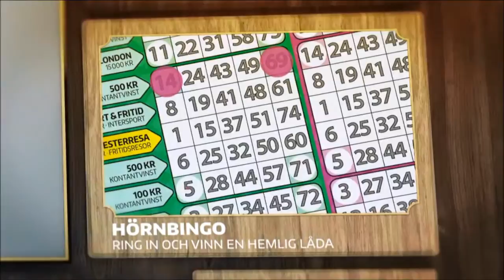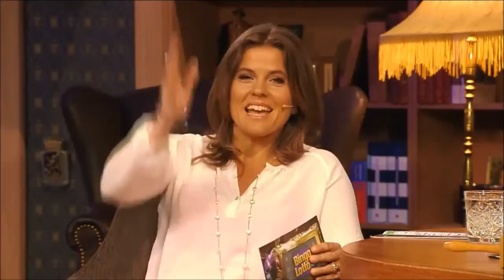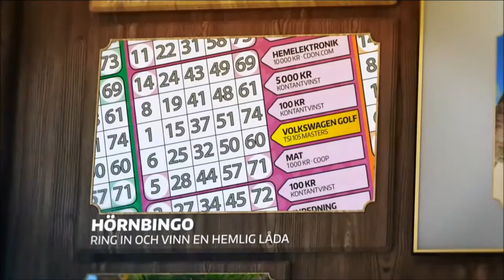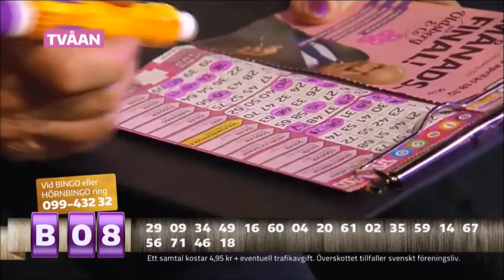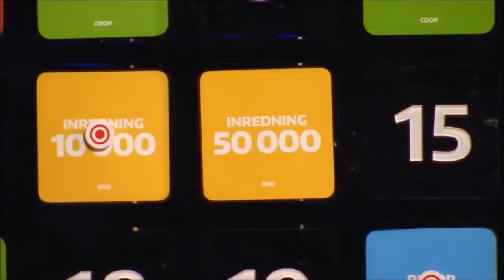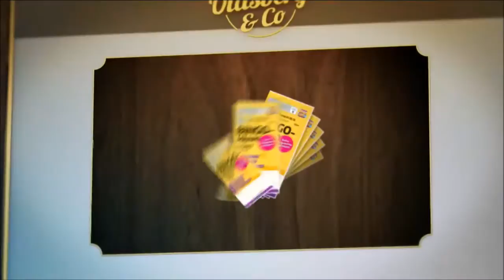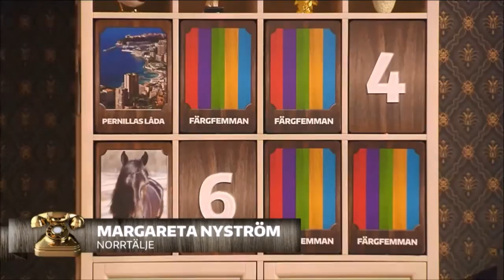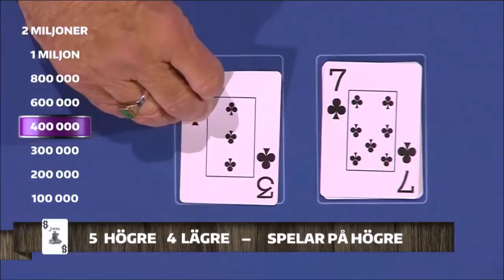BingoLotto 26 april 2015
I söndags var det månadsfinal i BingoLotto och vi fick celebert besök av skidlegendaren Pernilla Wiberg och de fantastiska artisterna Caroline Wennergren och Dollystyle.

Pernilla Wiberg. Egentligen räcker det att säga att hennes namn. Hon har vunnit allt som går att vinna, och lite till. Numera är hon extremt kunnig expert i SVT:s Vinterstudion.

Caroline Wennergren, denna tvåfaldiga Melodifestivaldeltagare som med sin gudabenådade röst kan ta vilken publik som helst med storm.

Även Dolly style, som slog igenom brett i årets Melodifestival, förgyllde månadsfinalen med sin talang. De tre tjejerna med sina Japan-influerade outfits och svängiga pop gjorde det svårt att sitta still där hemma i tv-soffan.